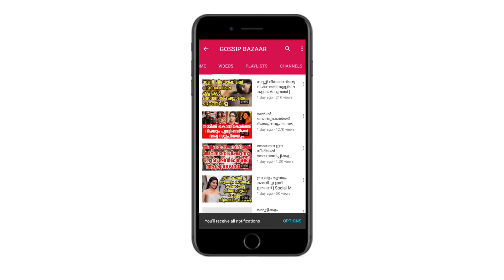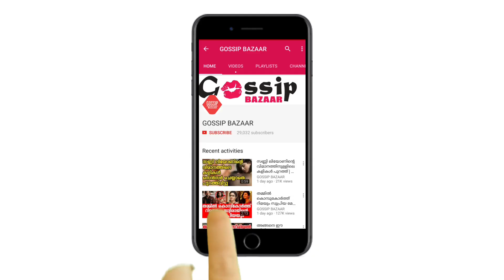ഭർത്താവിൻ്റെ പീഡനം സഹിക്കാനാവാതെ സീരിയൽ ഉപേക്ഷിച്ചു സത്യങ്ങൾ ചന്ദ്ര ലക്ഷ്മൺ‌ പറയുന്നു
Watch ഭർത്താവിൻ്റെ പീഡനം സഹിക്കാനാവാതെ സീരിയൽ ഉപേക്ഷിച്ചു സത്യങ്ങൾ ചന്ദ്ര ലക്ഷ്മൺ‌ പറയുന്നു | Actress Chandra lakshman